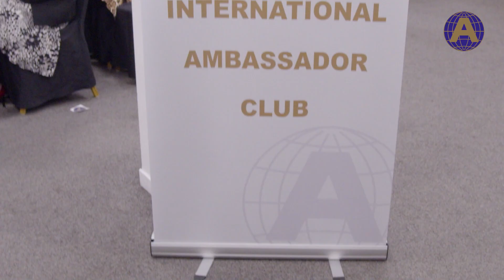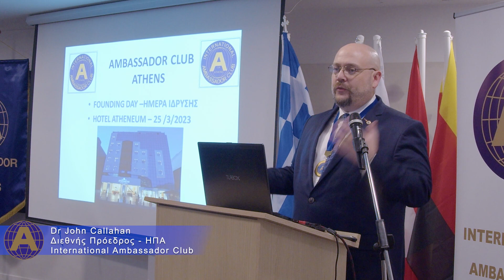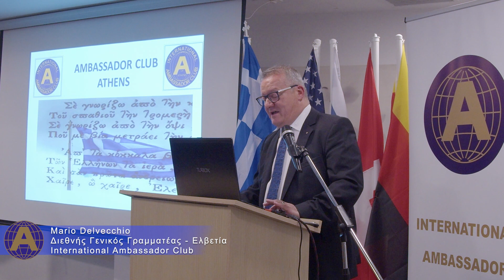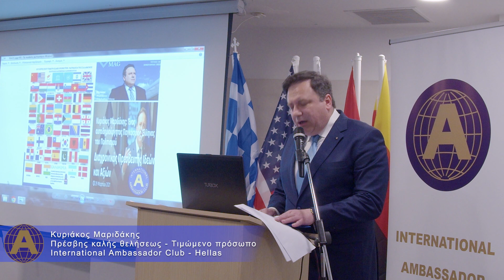INTERNATIONAL AMBASSADOR CLUB -HELLAS KYRIAKOS MARIDAKIS GOOD WILL AMBASSADOR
Με εκτίμηση, συγκίνηση και αισθήματα ευγνωμοσύνης μοιράζομαι την τιμητική βράβευση μου στην ιδρυτική βραδιά του Διεθνώς καταξιωμένου Οργανισμού International Ambassador Club, από τον Διεθνή Πρόεδρο των ΗΠΑ κ. Dr. John Callahan τον Γενικό Διεθνή Γραμματέα από την Ελβετία κ. Mario Delvecchio, τον Ιδρυτικό πρόεδρο Ελλάδος Kostas Misialis  τον Γενικό Γραμματέα Positivo Koutsoukos Giorgos παρουσία Ελλήνων και ξένων αξιωματούχων, εκπρόσωπων φορέων, οργανισμών, επιχειρηματιων από τις ΗΠΑ, τα Ηνωμένα Αραβικά Εμιράτα, του Ισραήλ και της Σαουδικής Αραβίας , διπλωματών και εκπροσώπων της Πολιτείας.
Ιδιαίτερη τιμή αποτελεί η παρουσία της Α. Ε. Πρέσβη του Ισραήλ κ. Νόαμ Κάτζ, Ισραήλ στην Ελλάδα | Israel in Greece τιμώντας την ίδρυση του International Ambassador Club Hellas και την βράβευση μου, λαμβάνοντας προσωπικά συγχαρητήρια για τις πολύχρονες ανιδιοτελείς διεθνείς δράσεις μου.
Πηγή Polis Magazino, Greek News & Radio Fl
Producer Harris Ergatidis
Camera - post production Thomas Antonatos

Ιστορική στιγμή για την Ελλάδα αποτελεί η ίδρυση του διεθνούς οργανισμού Πρεσβευτών – International ambassador Club  για την ειρήνη , την φιλία και την ενότητα , τιμώντας τον Οικουμενικό Έλληνα - Πρέσβη καλής θελήσεως του οργανισμού Κυριάκο Μαριδάκη για την ανιδιοτελή προσφορά του στον Παγκόσμιο Πολιτισμό σε 60 κράτη, προωθώντας  τις οικουμενικές αρχές και αξίες του Ελληνισμού και την Πολιτιστική μας κληρονομιά.
Ο Οργανισμός International  Ambassador Club ,
 παρουσιάστηκε επίσημα ανήμερα της εθνικής μας επετείου 25/03/2023 στην Αθήνα σε ειδική εκδήλωση στο Ξενοδοχείο Athenaum  Grand Hotel παρουσία του Διεθνούς Πρόεδρου από τις Η.Π.Α. κ.Κάλαχαν , του Διεθνούς Γραμματέα από την Ελβετία κ.Ντεβέλτσιο  ,της Α.Ε. Πρέσβη του Ισραήλ ως επίτιμο μέλος του Οργανισμού στην Αθήνα, καθώς  και εκπροσώπων της πολιτείας ,  διεθνών οργανισμών , συλλόγων , φορέων , δημοσιογράφων της Ελλάδος και των ΗΠΑ  , επιχειρηματιών από την Ελλάδα  τα Ηνωμένα Αραβικά Εμιράτα και τη Σαουδική Αραβία.
Ο  κ. Κυριάκος Μαριδάκης  χαρακτήρισε  ιστορική στιγμή την ανακοίνωση της ίδρυσης του νέου οργανισμού, που αποτελεί επίτευγμα του Ιδρυτικού Προέδρου Κώστα Μισιάλη , εξήρε τη συμβολή των μελών  στην υλοποίηση της ιδέας, όπως την αμέριστη συμπαράσταση του Διεθνούς Προέδρου των ΗΠΑ  Τζόν Κάλαχαν  και ευχαρίστησε προσωπικά  για την υψίστη τιμή της βράβευσης του  ολους του αξιωματούχους , καθώς  το κράτος του Ισραήλ στηρίζοντας την πρωτοβουλία αυτή και τον ίδιο προσωπικά με την παρουσία της  Α.Ε. Πρέσβη κ.Νόαμ Κάτς να χαιρετίζει την εκδήλωση ως επίτιμο μέλος του Οργανισμού στην Αθήνα.
Προσωπικότητες Διεθνούς εμβέλειας τίμησαν την εκδήλωση και παρευρέθηκαν οπως ο γιος της Πριγκίπισσας Αικατερίνης David Andrews με την σύζυγό του Δρ. Άντζι Μαργαρίτη Andrews, Επίτιμη Αντιπρόεδρος του Lifeline Hellas ανθρωπιστικού ιδρύματος της  ΑΒΥ Πριγκίπισσας Αικατερίνη της Σερβίας,  οι εκπρόσωποι της Διεθνούς επενδυτικής εταιρείας MIKATI PARTNERS των Ηνωμένων αραβικών εμιράτων και της Σαουδικής Αραβίας, ο γνωστός τηλεοπτικός παραγωγός και σκηνοθέτης κ. Μάνος Bελάνης με τη σύζυγο του δρ.Έλενα Λαζαρίδου, ο Πρόεδρος της ένωσης Ελλήνων επενδυτών Ελλάδος  δικηγόρος κ. Ιωάννης  Κυριακόπουλος,ο διεθνολόγος κ. Σταμάτης Γεωργούλης, η γνωστή ιστορικός - ερευνήτρια ναυτικής ιστορίας κ. Κρίστυ Εμίλιο Ιωαννίδου, η επιχειρηματίας κ. Κέλλυ Μαρινάκη, ο πρόεδρος της Λέσχης της Ρώμης κ. Μπάμπης Μαυριδόπουλος, η εκδότης και συγγραφέας, ιδιοκτήτης ομίλου του Greek Radio News της Φλόριντα από τις ΗΠΑ  κ. Ιωάννα Λαζάρου , ο γνωστός δικηγόρος διαμεσολαβητής ιδρυτικός γενικός γραμματέας της Ελληνοϊσραηλινής  Ένωσης κ. Χρήστος Φασλής  , η πολιτευτής και τ. μέλος των τομέων Πολιτισμού, Παιδείας και Μητρώου Πολιτικών Στελεχών  της  Νέας Δημοκρατίας κ. Νάντια Σταυροπούλου , η κ.Βιβή Αναστασιάδου παρουσιάστρια της εκδήλωσης και ο κ.Χάρης Εργατίδης φωτογράφος τηλεόρασης και παραγωγών , εκπρόσωποι φορέων, οργανισμών και συλλογών.
Οι Ambassadors είναι διεθνής οργάνωση με έδρα την Ελβετία οπου ιδρύθηκε το 1956 και έκτοτε απαντάται σε 24 χώρες στις Η.Π.Α., την Ευρώπη, την Αυστραλία, την Ασία και προσφάτως στο Dubai των Ηνωμένων Αραβικών Εμιράτων.

Οι λέσχες των Ambassadors σέβονται τις εθνότητες και τα ιδιαίτερα χαρακτηριστικά των κρατών και δίνουν ιδιαίτερη έμφαση στην αξία και τη σημασία της διεθνούς φιλίας, “ για την  την ενότητα την αλληλοκατανόηση των λαών, την  δημιουργία μιας Παγκόσμιας κοινωνίας φιλίας βασισμένης σε κοινές ανθρωπιστικές αξίες, υποστηρίζοντας την Ειρήνη και την ανθρωπότητα ως θεμελιώδη ιδέα” όπως ανέφερε χαρακτηριστικά στην ομιλία του ο Πρέσβης Καλής Θελήσεως του Διεθνούς Οργανισμού κ. Κυριάκος Μαριδάκης
Ambassador Club Athens RAC